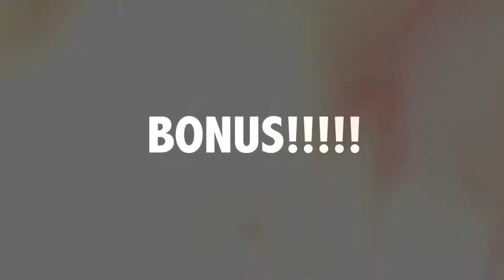Ghatarani Waterfall Fun!!!!!! | Close call | Riders meet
it's about 27th August, We head over towards "Ghatarani" which is approx 130km away from Bhilai to visit the beauty of nature and water flowing and raining.
It takes me this much amount of time to upload because my premiere pro on my pc keeps on crashing like hell by that I can't able to render hope you guys like the video.

Drop Some comments
What do you like the most in this video?

Share and show your Support :D

► The beats!